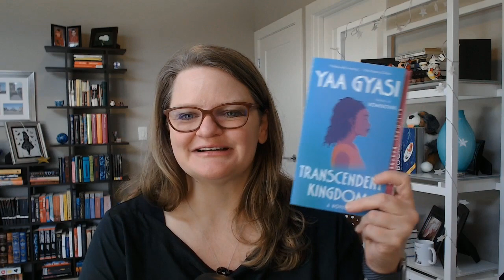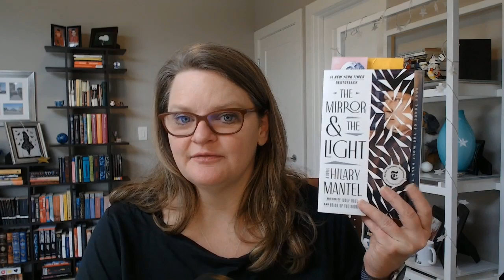February 2022 Reading Plans - My FIRST Book Club Book!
So excited for the first book in the book club!  I hope it is a great read.  Link for the discord server is shown below.  I hope you can join us!

I have a pretty minimal (for me) TBR for February!

My list of books may change depending on the book tube prize!

||Books Mentioned||
The Sea, The Sea by Iris Murdoch (1001 Book Club pick)
The Red Queen by Margaret Drabble
Fox and I by Catherine Raven

Continuing with the group read of the Mirror and the Light by Hilary Mantel

Excited to see what else I end up reading in February.